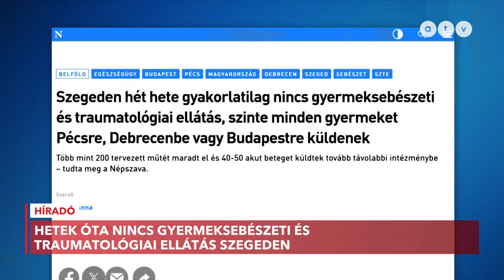Csaknem két hónapja nincs gyermeksebészeti és traumatológiai ellátás a Szegeden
Ez idő alatt több, mint 200 tervezett műtétet halasztottak el és 40-50 akut beteget szállítottak Budapestre, Debrecenbe vagy Pécsre. A Híradónknak nyilatkozó egészségügyi szakértők szerint ez egy krízishelyzet, amit azonnal meg kell oldani.

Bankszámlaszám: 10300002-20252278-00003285